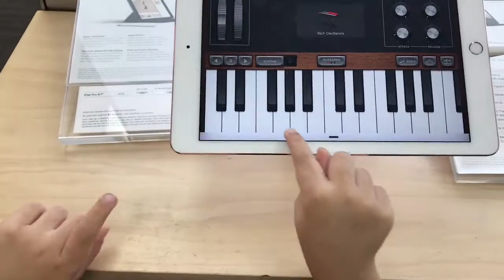He Did It! 😁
Hello and welcome to our day! Today we were able to get out and get some things done, when we stopped. the Print store our son played Corn Hold and was super excited about thirowing the bean bag in the goal!